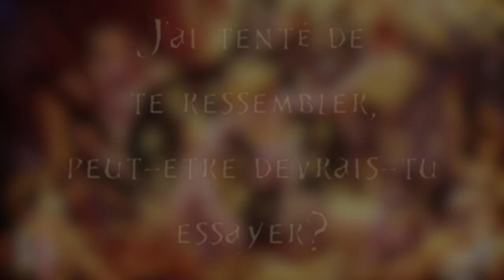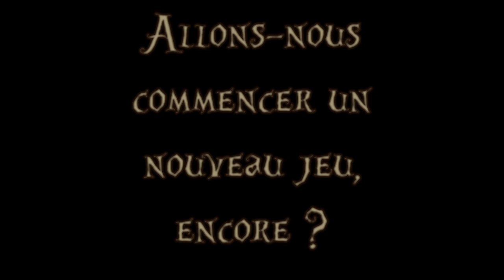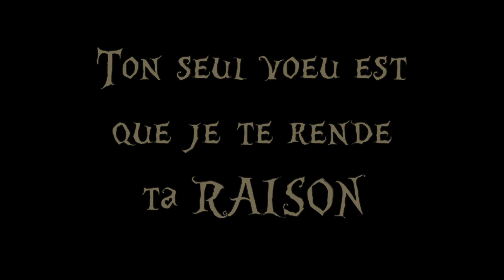【Wan-Chan】Pumpkin Spice Dummy FR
Lyrics:
(French)
Ce jus et cette tarte à la citrouille
Ont des saveurs chaudes et tendres
Cheesecake caramel, dynamite aux amandes
Ce soir
Je marche le long de cette rue tordue
Te recherchant à nouveau
Tous les trous de mon enveloppe charnue
Les rempliras-tu pour moi, dis?

Ton seul voeu est que j’te laisse reposer en paix
N’est-ce pas trop facile?

J’ai tenté de te ressembler
Peut-être devrais-tu essayer
Délaissant mes désirs et mon avarice
Tu t’en fiches pas mal.
Mes excuses ne sont ni farces ni attrapes
Ne feins pas de l’ignorer.
Allons nous arrêter ce petit jeu, enfin?

Si je suis un idiot
Que peux-tu bien être ?
Donne moi les mots
Je n’sais pas quoi faire

Combien de plats aux mensonges vas-tu cuisiner?
Crachant des vers,
Tu n’es pas si mignon, je le crains.
Combien d’gâteaux
Combien d’mes cerises vas-tu me subtiliser?
Par cette peau moisie
Ces jambes disloquées
Et si peu de sympathie envers moi?

Ton seul voeu est que je perde toute ma raison
C’est plutôt facile

Je sais, tu veux qu’je crève
Mais ni l’ciel ni l’enfer ne m’voudrait
Pardon de gâcher ton précieux air
Je réessaierai
Coupe moi avec tes ciseaux
Et mes intestins s’étaleront
Allons-nous commencer un nouveau jeu, encore?

Si je suis un monstre
Toi, tu l’es aussi
Un monstre qui m’humilie pour l’appétit.

Lattatulee paleela
Tuleepalle looleellappapa
Lattupulle toleella
Tuleepalle looleellappapala

Ton seul voeu est que je te rende ta raison
C’est bien trop facile.

Nous nous sommes déjà tant poignardés
La douleur ne peut l’défaire
Il suffirait que l’un de nous abandonne
Mais aucun ne veut perdre
Tu fais ça pour mon propre bien
Pourtant ton amour me blesse
Si tu ne peux me pardonner
Je me défendrai

N’vois-tu pas?
Mon sang coulé n’est que du sirop d’érable
Un petit marshmallow toffee crème brûlée
Me tient réveillé
Mon doux chéri, mon petit idiot
Pourquoi dois-tu être aussi bête?
Des sucettes aux baies à moitié croquées percent ton squelette

Peut-être suis-je vraiment un monstre comme tu l’es
Désireux d’ton jus de citrouille, idiot, aigre-doux,
Peut-être suis-je responsable de tout c’que je fais
Mais voyons
Pour un idiot, ça n’peut être vrai.

(English translation of the french one... or you could just check the original song)
This juice and this pumpkin pie
Have hot and tender savors
Caramel cheesecake, almond dynamite
Tonight
I walk along this crooked street
Searching for you again
All the holes of my fleshy envelope
Are you going to fill them in for me,

Your only wish is that I let you rest in peace.
Isn’t that too easy?

I tried to be like you
Maybe you should try
Neglecting my desires and my greed
You care so little
My excuses are no trick or treat
Don’t pretend to ignore it
Are we going to stop this little game, finally?

If I’m an idiot
What could you be?

How many plates of lies are you going to cook?
Spitting worms
You’re not so cute, I’m afraid
How many cakes
How many cherries of mine are you going to steal?
By this moldy skin
The dislocated legs
And so little sympathy for me?

Your only wish is that I lose all my sanity
It is quite easy.

I know, you want me to die
But neither heaven nor hell would want me
Sorry to waste your precious air
I will try again
Cut me with your scissors
And my intestines will spread out
Are we going to start a new game, again?

If I’m a monster
So are you
A monster who humiliates me for its appetite.

Lattatulee paleela
Tuleepalle looleellappapa
Lattupulle toleella
Tuleepalle looleellappapala

Your only wish is that I give you back your sanity
It is too easy.

We both stabbed each other so many times
Pain cannot undo it
It would suffice if one of us gives up
But none of us wants to lose.
You’re doing this for my own good
Yet your love hurts me
If you can’t forgive me
I will defend myself.

My flowed blood is only maple syrup
A little marshmallow toffee creme brulee
Keeps me awake
My sweet darling, my little idiot
Why must you be so stupid?
Half-munched berry lollipops pierce your skeleton.

Maybe I’m really a monster just like you are
Craving for your bittersweet, stupid pumpkin juice
Maybe I’m responsible for all the things that I do
But, come on,
For a idiot that can’t be true.

//ENG//

So, this is the last of what I call the March series! And guess what... I DON'T HAVE ANY EXAMS ANYMORE, SO I'M FREE, FREEEEEEEEEEEEEE YEAHHHAHZFIDTBM *goes into space to find her space cowboy, her fox and a little robot who eats nails*

"Wanou, over." *click*